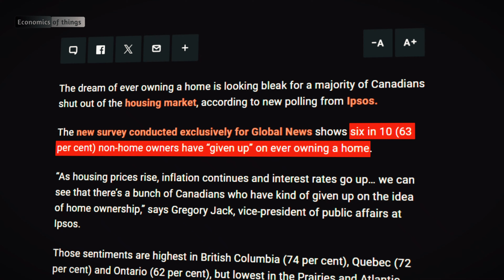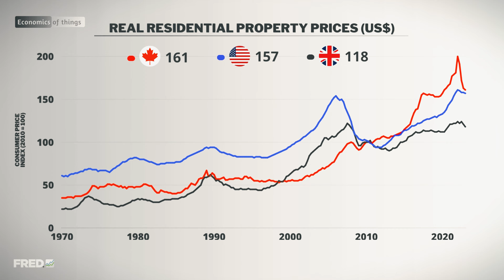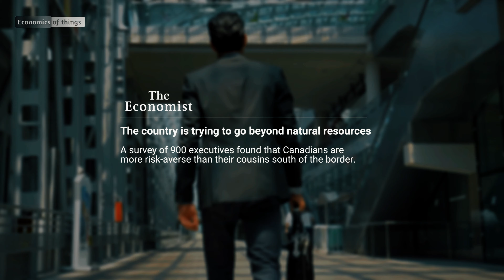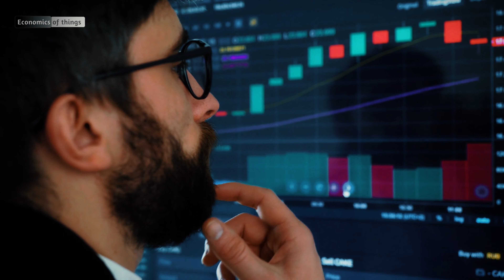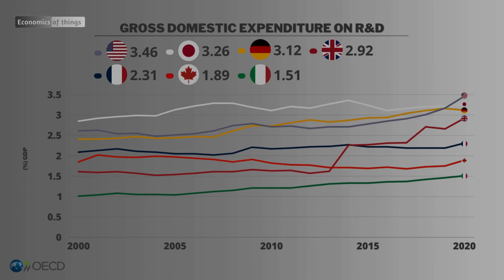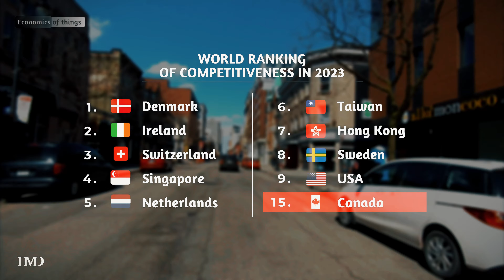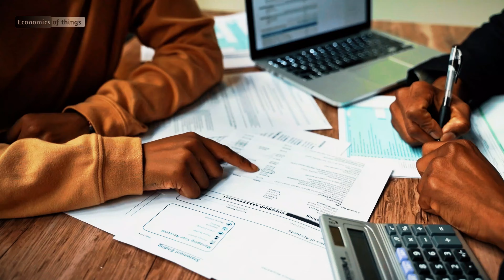Why does NOBODY want to LIVE in Canada anymore?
📌 Despite being one of the richest economies in the world, Canada has struggled with stagnant growth in recent years. The country has recorded little or no economic growth in recent years and this trend appears to continue. So what's happening to Canada? I tell you everything in this video!

👍 Leave your like if you liked the video!

🎬 CHAPTERS:
00:00 | Have you already LIKEd the video?
01:16 | The Balance Between Buying and Renting in Canada
03:36 | US influence on the Canadian economy
05:54 | Brain Drain and Talent Retention Challenges in Canada